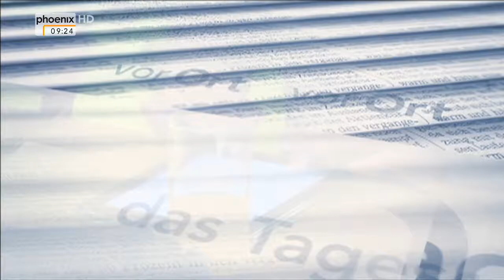Ralf Fücks zu Perspektiven der Grünen im Tagesgespräch am 21.11.2014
Erhard Scherfer im Gespräch mit Ralf Fücks (B'90/Grüne) über den Zustand und die Perspektiven von Bündnis 90/Die Grünen vor dem heutigen Parteitag